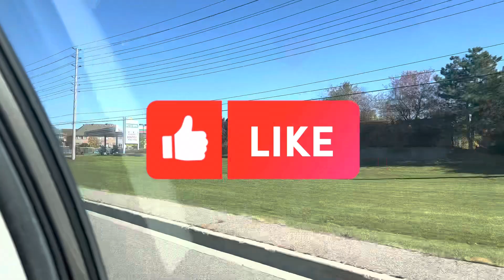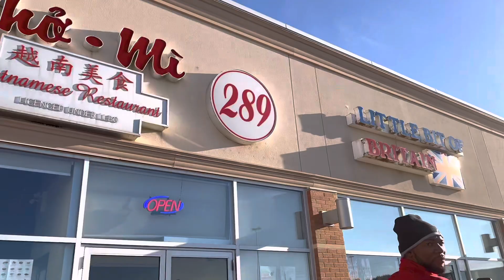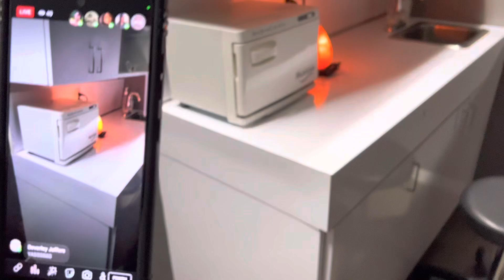Barber/Manicure/Pedicure/Facial tun up.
Outings with the browns